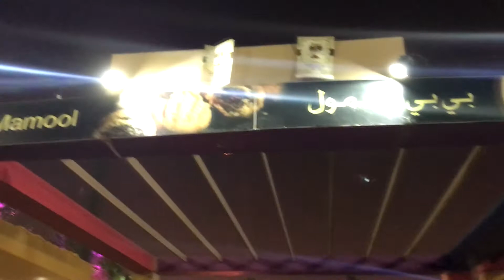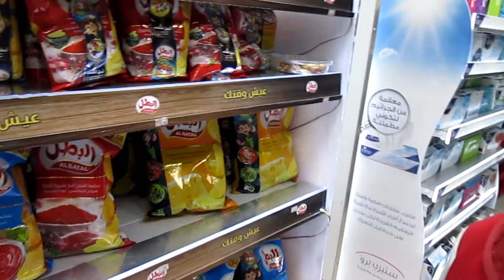اقوى مواهب بالسعودية ! (لا يـفوتـكـم !)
(757 مشترك)
(38,687 مشاهدة)
سناب : i7to99